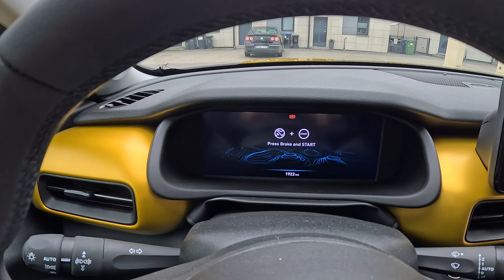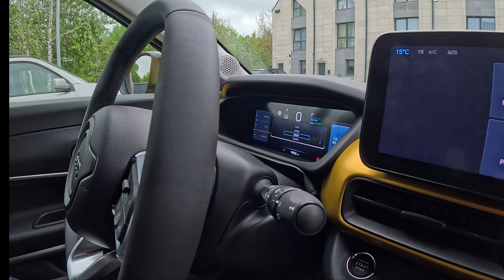2024 Jeep Avenger - Automobilio apžvalga: Moteriškas žvilgnis į automobilį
2024 Jeep Avenger - Automobilio apžvalga
Ką galvoja moteris apie naujajį elektrinį JEEP AVENGER 2024

0:00 Pristatymas / dizainas
3:06 Bagažinė
4:38 Salonas
8:53 Galinės sėdynės
10:24 Verdiktas